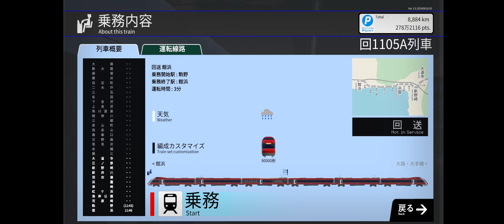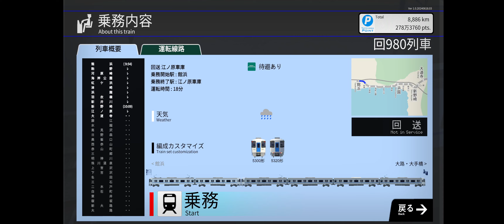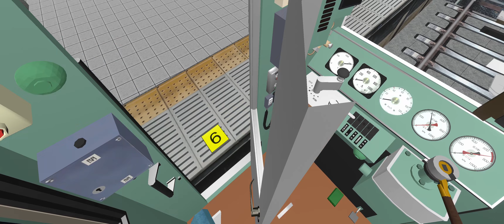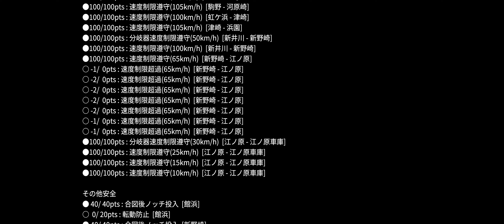【TRAIN CREW】3020形ちょっと雨練【館浜電鉄】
練習の内には入らないけど練習で。4ノッチ入れたら滑るのでもう知りません。3ノッチで粘って順次投入が良さそう。

この車両の為にXboxコントローラ(安物)を買いました。日立の電磁直通弁式みたいな操作にはなりますが、意外と直感的に出来るので良さげです。
ただしいつもの視点ではブレーキ弁ハンドルが見えないので、圧力が立ち上がるまでは勘になること、マスコン操作にクセがあるのでキーボードを併用せざるを得ないことが難点でしょうか。
ZUIKIと共に操作するのも試してみましたが、あちらはワンハンなので元々の相性があまり良くなく(切る時にブレーキまで払われてしまい面倒)、であればキーボード単押しの方が良いとなりました。

00:00 発車前
03:15 回1105A列車
10:27 回980列車